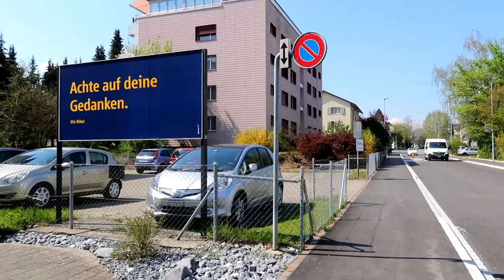TOUR PELAS CASAS ANTIGAS DA SUÍÇA | morar na europa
Venha conhecer as casas antigas e super modernas do meu bairro na Suíça. Com esse lindo dia de sol, fui com minha família, passear e levamos vocês junto com a gente. Demos uma volta pelo bairro e terminamos o dia brincando em um parquinho maravilhoso.

Eu espero muito que vocês curtam o passeio com agente pelas ruas da encantadoura Suíça.

Um grande beijo e até amanhã.

Jaque

Siga-me e ative o sino para que você não perca nenhum episódio,

fazer parte das aventuras de uma família,
tornar-se parte da nossa comunidade,